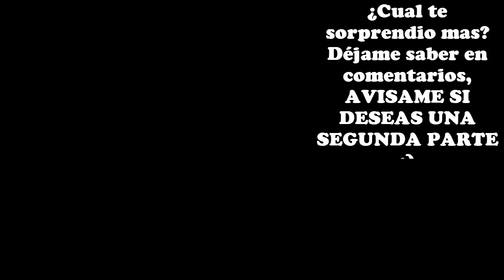"INFLUENCERS" antes y después de la fama, ¿LOS RECONOCES? (D.D.C.) - Mister Andrew.